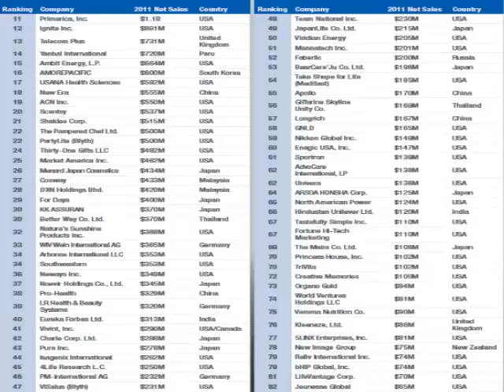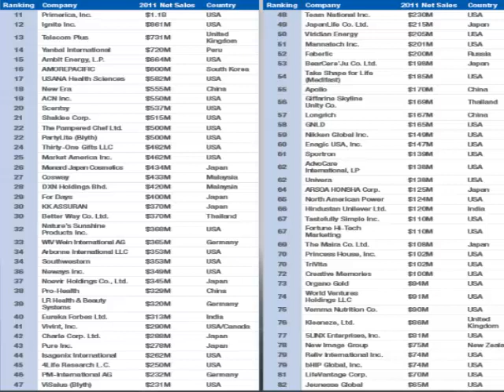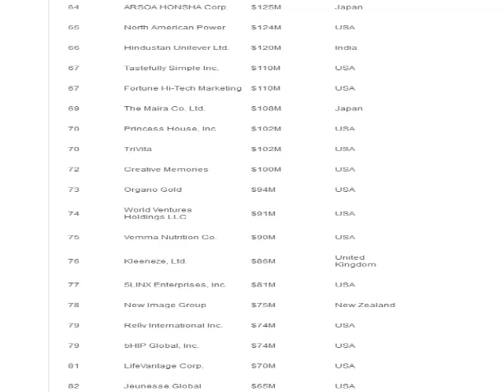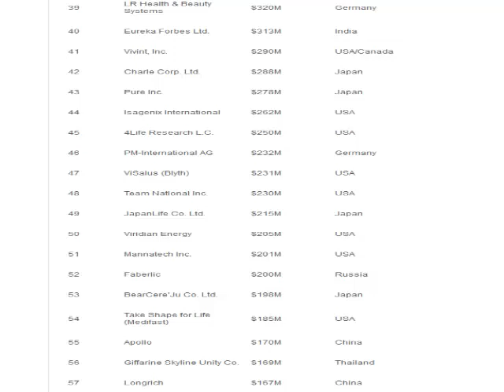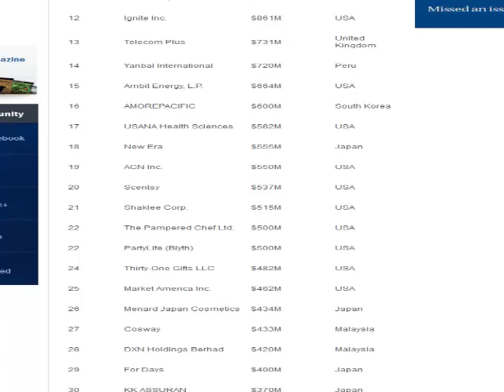How To Choose A Good Home Business Per Direct Selling News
Jah Kafele Presents Vol 1-1: Jah's Tuesday Tips For Success In Home Business & In Life - How To Choose A Good Home Business Per Direct Selling News.

Many people starting a home business are not sure how to choose a good business to get involved with.  Jah Kafele shares a source, the Direct Selling News' Global 100, and method that is easy to used to help one determine if a home business is based on a "fantasy" business model or a proven business model that could lead to great success.